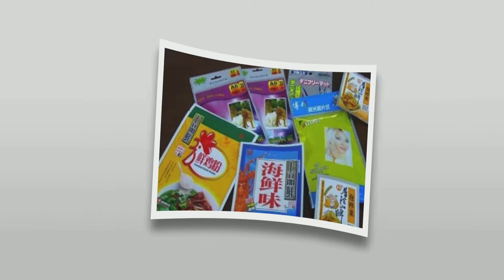Shrink Wrap Packaging, Shrinkwrap Bags and Supplies